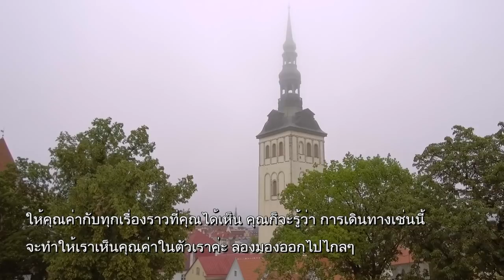เปิดใจกว้าง และวางอคติ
เวลา 05:58 น. ทุกวันเสาร์ - อาทิตย์ ออกอากาศวันที่ 23 ก.พ. 62